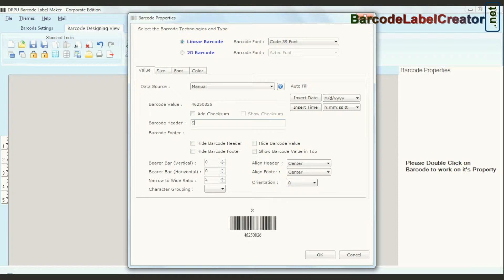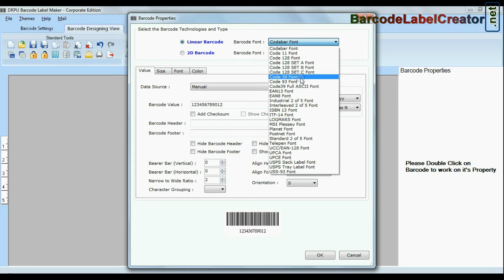Ready to Use Barcode Labels Designed using DRPU Barcode Label Maker Software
This Demonstrative video is about how to generate ready to use barcode labels designed using DRPU Barcode Label Maker Software. Application offers Barcode Designing View Panel to generate customized barcode labels using text, images, signatures and watermarks etc. Software supports all major linear and 2D fonts.